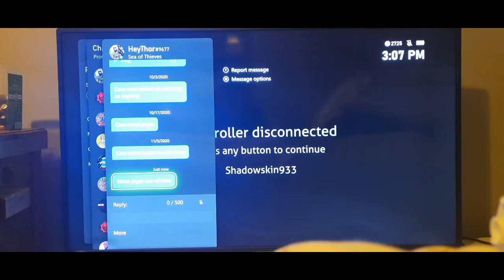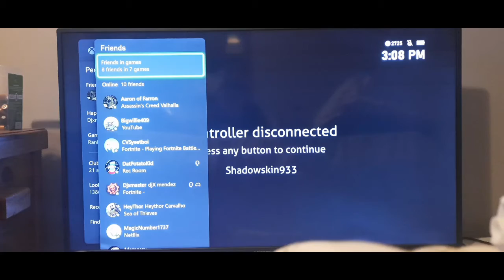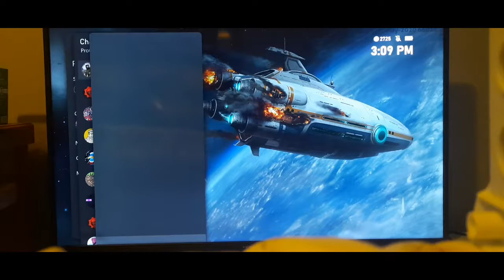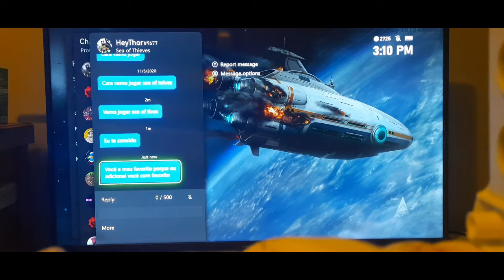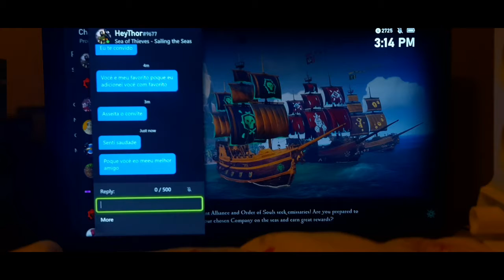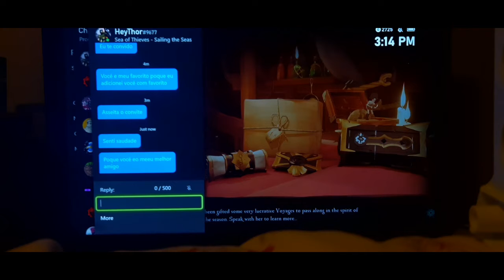Subnautica Adventure (Episode 3)